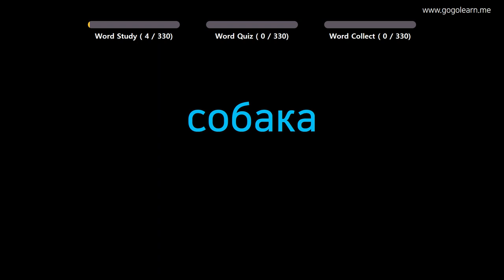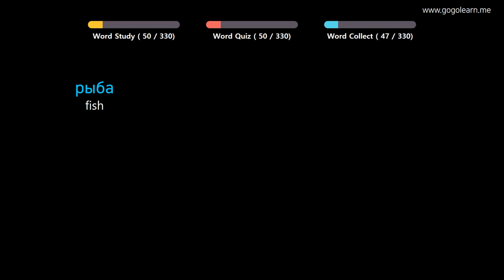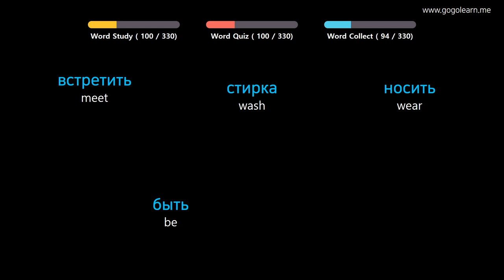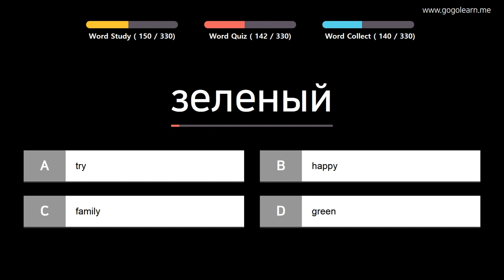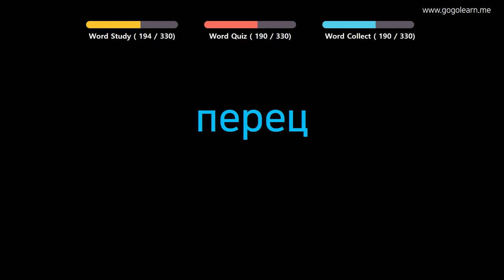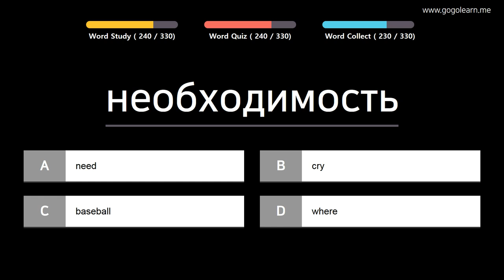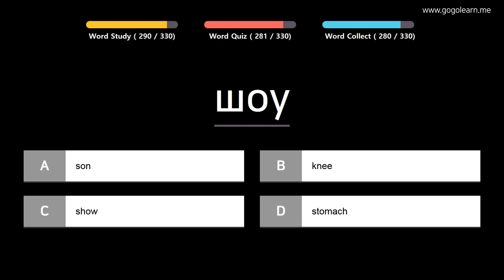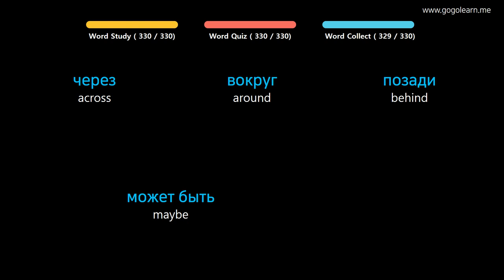Learn Russian | Part 12: Russian Vocabulary Intermid | Goleaen